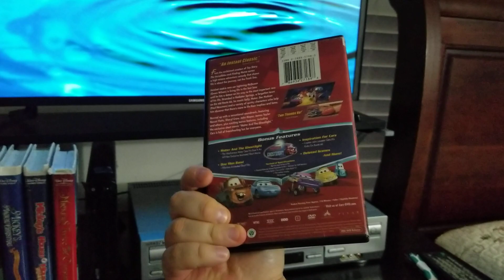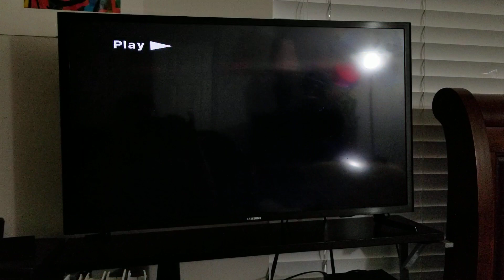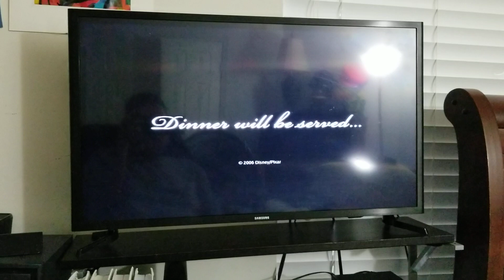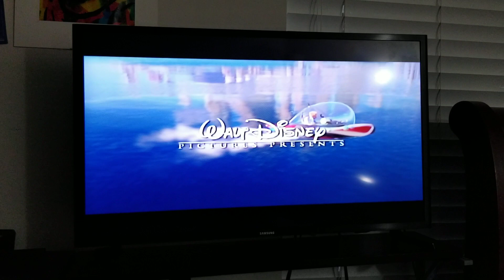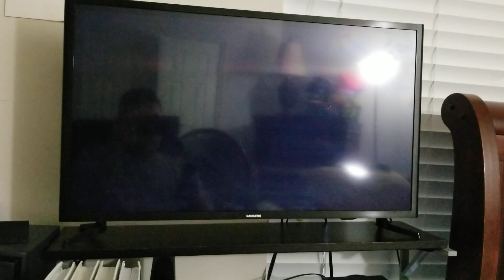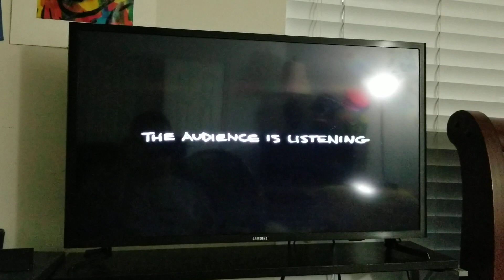Opening To Cars 2006 DVD Widescreen Version 3